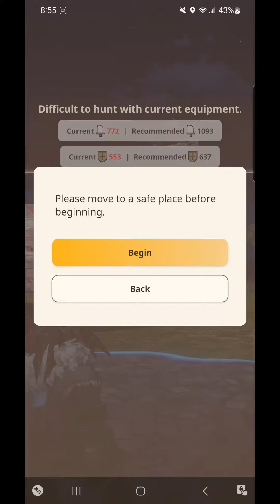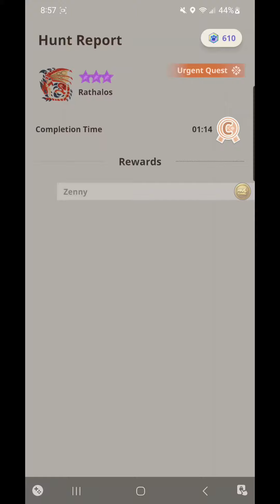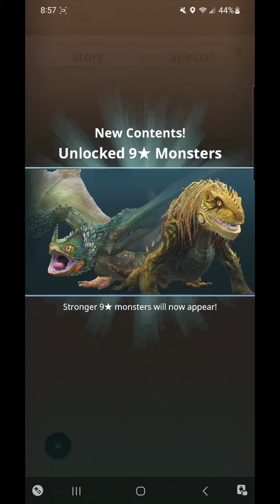Monster Hunter Now Rathalos 8* Urgent Quest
9* MONSTERS UNLOCKED!!
So I'll be honest, I didn't really think this run was going to be successful, I felt there was a few key mistakes made and I know I could have had a cleaner pass; and until I saw the 2nd special pop up I was ready for a restart but a door thats open is open regardless of how it got that way so ill take it and on to the real grind!